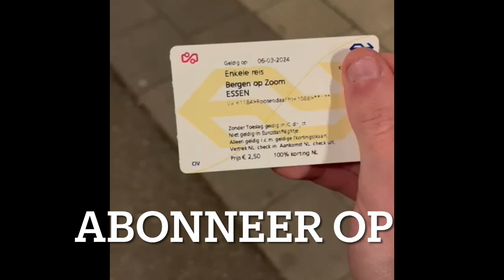Promotie Vlog voor de nieuwe items.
Nieuwe vlogs komen weer vanaf 4 april 2024 online op dit youtube kanaal.
Dit is een filmpje die we gemaakt hebben om dit kanaal te promoten.
Vertel het zeker voort! en aboneer gerust op dit kanaal.